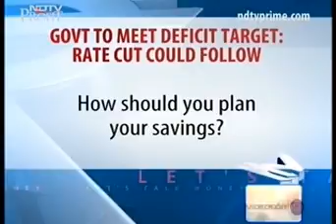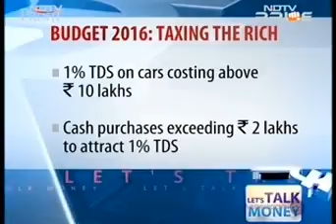NDTV Prime Let's Talk Money 07 March 2016 - Mr Navneet Munot CIO, SBI Mutual Fund